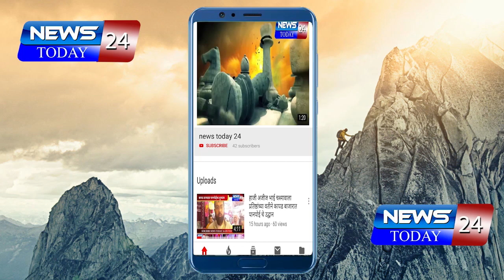बाराबाबळी मदरसा विलगीकरण कक्षातून सर्व क्वॉरन्टाईन नागरिकांची सुटका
मदरसाच्या विश्‍वस्तांनी दिला निरोप
corona virus
corona update